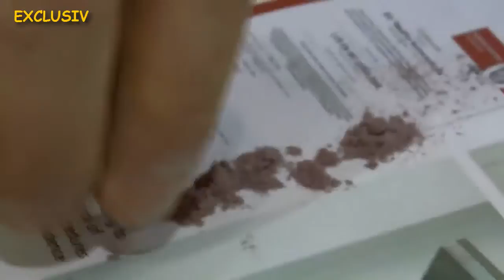Astaxanthin aus Hawaii. Exklusiv Interview mit Bob Capelli meinem Freund von Cyanotech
Astaxanthin aus Hawaii. Ich habe meinen lieben Freund und Geschäftspartner von der Firma Cyanotech auf der internationalen Messe Vitafoods in Genf getroffen und konnte ihm einige Fragen zu dem Unterschied zwischen Bio Spirulina und Hawaiian Spirulina. Außerdem konfrontierte ich ihn mit der preiswerteren Herstellung von Astaxanthin Kapseln, die Astaxanthin als Pulver enthalten. Das sind einfache und daher auch billig herzustellende Kapseln. Leider sind diese Kapseln, die bereits mit 6 mg auf dem deutschen Markt verkauft werden total durchgefallen bei ihm, weil er schon an der Farbe und am Geschmack des Pulvers erkannt hat, dass sie nur noch sehr wenig Astaxanthin enthalten. Es ist der hohe Standard bei der Herstellung eines Astaxanthin Produktes, dass dem Endverbraucher die angegebene Menge an natürlichem Astaxanthin im Produkt garantiert. In dem Interview erklärt er dies sehr deutlich. Wenn Astaxanthin oxidiert verliert es seine dunkelrote Farbe, wird sehr hell und beinhaltet dann aber nahezu kein schützendes Astaxanthin mehr. Dieses oxidierte Pulver kann uns zwar nicht schaden, aber es hat für uns auch keinen gesundheitsfördernde Eigenschaft mehr.
Ihr Ronald Ivarsson
Für mehr Videos besuchen Sie unsere Playliste.